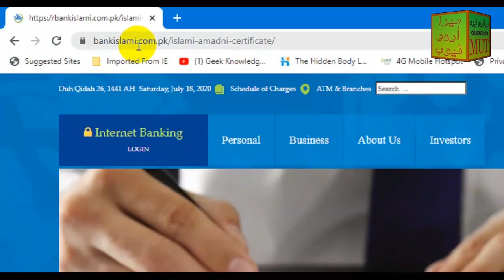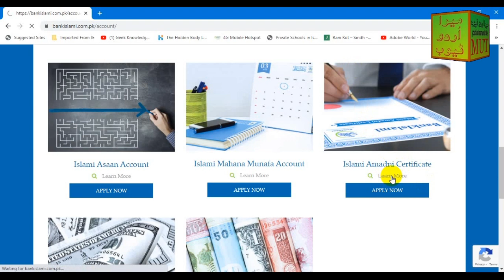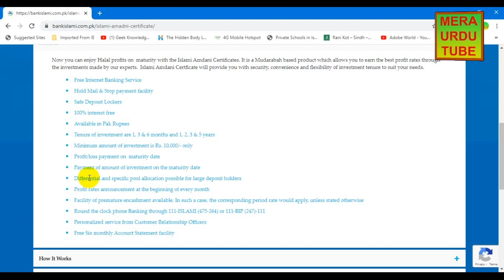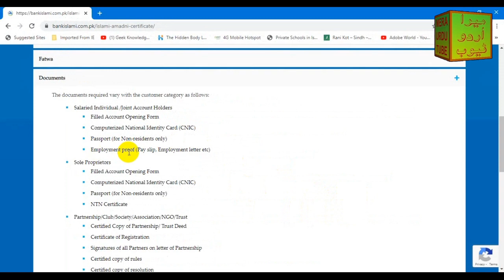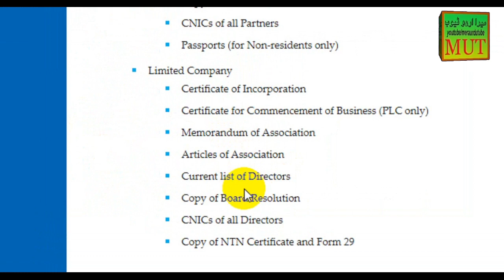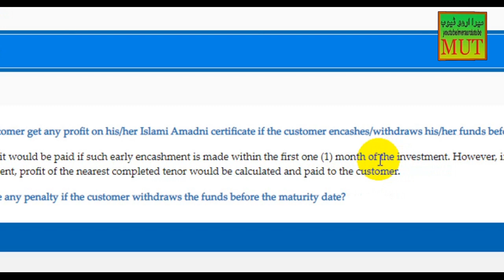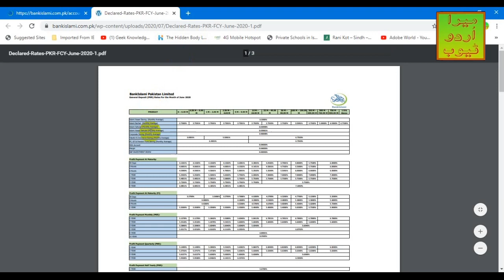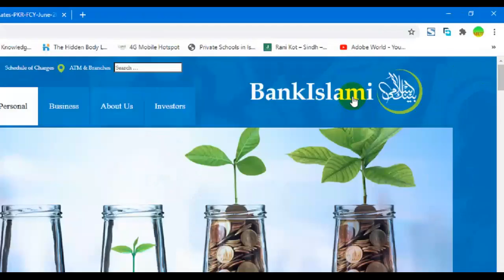Bank Islami Amdani Certificates Details | Term Deposit Certificate Bank Islami Pakistan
Bank Islami nay Amadni Certificates ka ijra kia hai jis kay tehet 1 month say 6 months or 1 Year say 5 Years tak kay tenure ky Islami Amdani Certificates lye ja sakty hain jin per bila soud (Interest) munafa dia jata hai. Yeh Certificates sirf 10 hazar ki maliat say liye ja sakty hain. Mazeed maloomat kay laye video dekhyn...